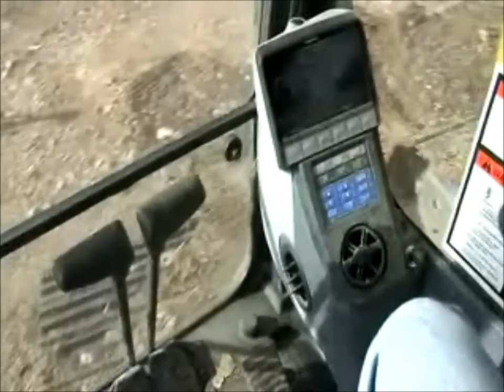2008 Komatsu PC200LC-8 excavator for sale | sold at auction December 6, 2012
SOLD! Duffield Construction Auction

2008 Komatsu PC200LC-8 excavator
1,904 hours on meter
Komatsu 6.7L six cylinder turbo diesel engine
Model SAA6D107E-1
Serial 46860360
Enclosed cab
AC and heat
AM/FM
Air ride seat
Rear camera
KOMTRAX tracking system
Work lights
9&#039;5" stick
Four tooth bucket
ESCO RC10 quick coupler
Amulet thumb
(9) bottom rollers
Triple grouser tracks
Serial A88951
Listen to the Duffield story

It was located in Rapid City, SD, and we sold it to the highest bidder for $106,700.